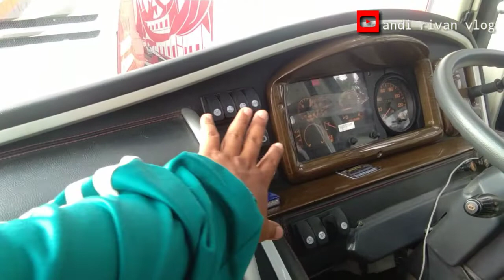LIPUT KEDATANGAN BUS BARU MPM❗DI SERBU FANS BUS MINANG PALEMBANG❗